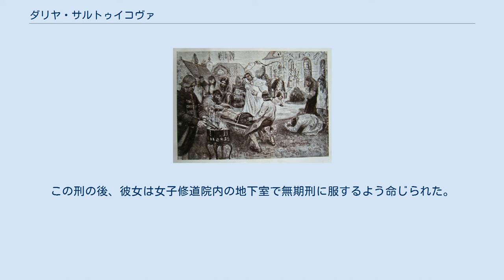ダリヤ・サルトゥイコヴァ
農奴を痛めつけるダリヤ・サルトゥイコヴァ ダリヤ・ニコラエヴナ・サルトゥイコヴァ伯爵夫人（ロシア語:Дарья Николаевна Салтыкова, 1730年11月3日 - 1801年12月27日）は、ロシア帝国の貴族女性でシリアルキラー。
拷問によって100人以上の農奴を殺害し、その犠牲者の多くが女性ないし少女だった。
サディストだったと思われ、農奴を肉体的に痛めつけることに快楽を見出していた。
 サルトゥイコヴァは若くして結婚し、26歳で寡婦となった。
夫の死で彼女は豊かな領地を相続し、そこで2人の幼い息子と大勢の農奴たちと共に生活していた。
領地における唯一人の女主人となったサルトゥイコヴァは、誰にも知られることなく、拷問と虐殺を楽しんだ。
始め、サルトゥイコフ家の領地における死人の続出に対する当局への訴えは、全く無視されていた。
サルトゥイコヴァが宮廷の要人たちと有力なコネクションをもっていたためである。
しかし、犠牲者となったある女性の親族が、エカチェリーナ2世に嘆願書を送ることに成功した。
エカチェリーナは自らを「法を遵守する為政者」だと印象づけるため、サルトゥイコヴァを公的に裁くこととした。
 1762年に逮捕されたサルトゥイコヴァは、当局による入念な取り調べのおかげで、1768年まで6年間ものあいだ獄につながれた。
司法参議会は多くの証人を召喚し、サルトゥイコヴァの領地での行状について調べ上げた。
公式の発表では犠牲者は138人であり、そのうちのほぼ全員がサルトゥイコヴァに仕える者たちだった。
サルトゥイコヴァは138人の女性農奴を、撲殺または拷問死させた事実が明るみに出た。
しかしエカチェリーナ2世は彼女への処罰について決断をためらっていた。
1754年以降、ロシア帝国では死刑が廃止されていたのであり、また夫から帝位を簒奪したばかりの女帝は、貴族階級の支持を保持しておく必要があったのである。
1768年、サルトゥイコヴァは首に「人を拷問死させた女」と書かれた標識をぶらさげ、モスクワで1時間だけ晒し台の上に立つ刑に服した。
大勢の人々が彼女が晒し台に架けられているのを見物にやって来た。
この刑の後、彼女は女子修道院内の地下室で無期刑に服するよう命じられた。